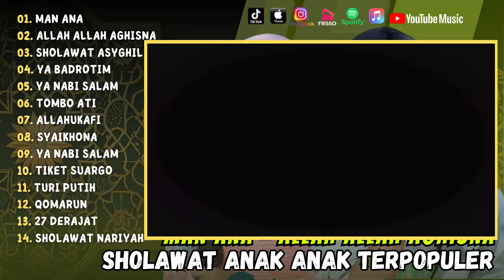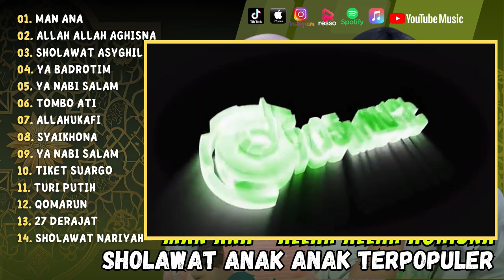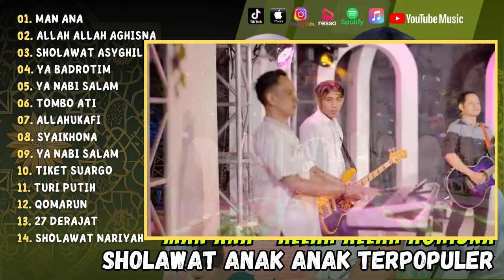FAREL PRAYOGA FT NAYLA CINTA - MAN ANA - ALLAH ALLAH AGHISNA | FULLA ALBUM SHOLAWAT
01. Man Ana
02. Allah Allah Aghisna
03. Sholawat Asyghil
04. Ya Badrotim
05. Ya Nabi Salam
06. Tombo Ati
07. Allahukafi
08. Syaikhona
09. Ya Nabi Salam
10. Tiket Suargo
11. Turi Putih
12. Qomarun
13. 27 Derajat
14. Sholawat Nariyah